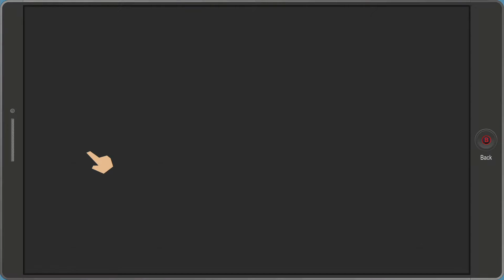South Park: The Fractured but Whole (Getting out of Butter's Room)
To get out, grab the blueprints on the desk. Then, grab the minion cape in the close right corner of the screen. Next, use Snap N Pops to get the rocket. Now, move the step stool to the bed to reach the Minion Aero Foil. Finally, move to the ladder to reach the hamster. Craft these components together to create the Flying Minion. Then, show this creation to Professor Chaos. Now, use Inspection Mode to examine the wires up by the door. Now, you can use the Haywire Buddy Power to short circuit door locks.

The Fractured but Whole takes place after the events of South Park: The Stick of Truth, with the 21st season episode Franchise Prequel as a tie-in. The children begin a new adventure, again set in the town of South Park in the Colorado Rocky Mountains, this time becoming role-playing superheroes. However, a falling-out over Cartman's planned film franchise splinters the boys into two groups. Those who side with Cartman join Coon and Friends, while rival group Freedom Pals, led by Mysterion, call for their own franchise, starting a civil war between the two groups.[5] The player again controls The New Kid, though now has the option of choosing the gender of The New Kid. The plot revolves around Coon and Friends looking for a lost cat to gain the cash reward to further their franchise, and in the process stumble upon a plot to unite all the crime families in South Park. In order to continue their franchise, they decide to look in on the matter.